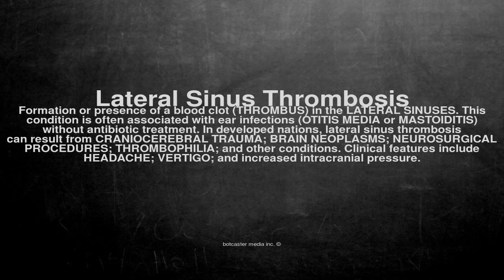Medical vocabulary: What does Lateral Sinus Thrombosis mean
What does Lateral Sinus Thrombosis mean in English?